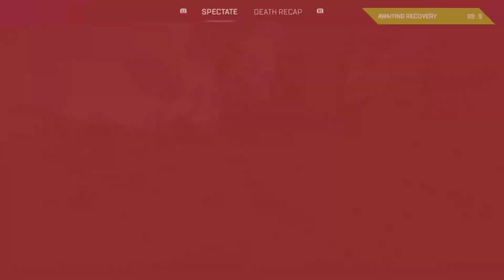Dum games on apex with friends